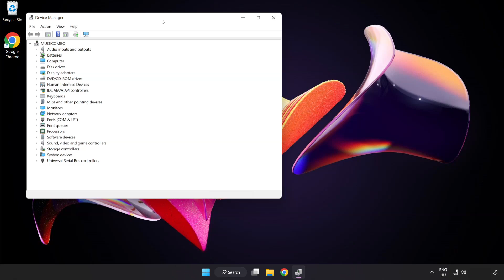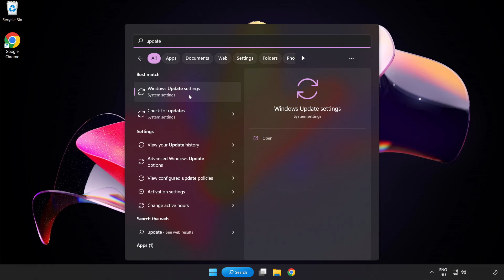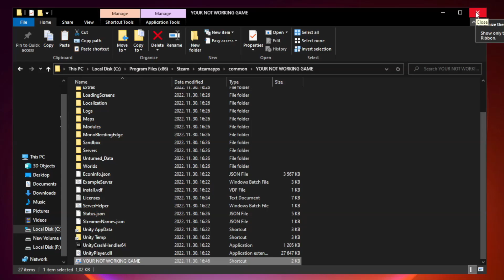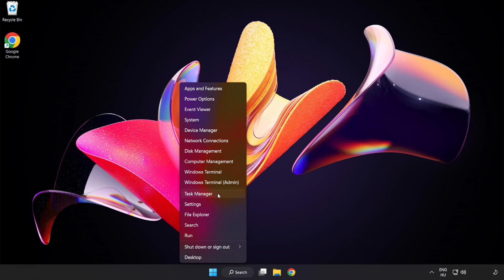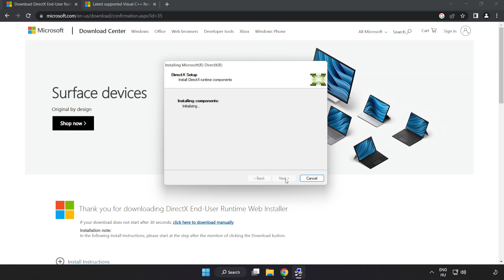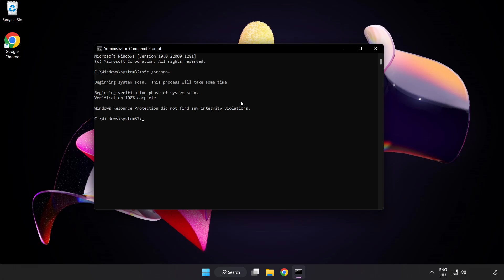How to FIX Mortal Kombat 11 Black Screen!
I'm going to show How to FIX Mortal Kombat 11 Black Screen Issue!